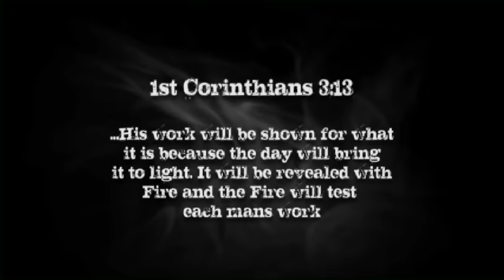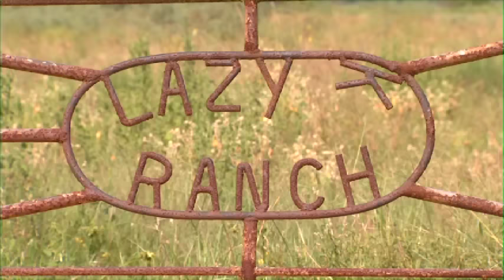Duckmen 15: Fire in the Hole - FULL MOVIE